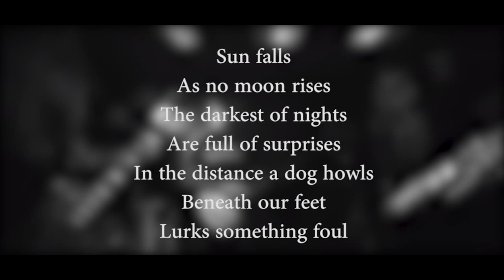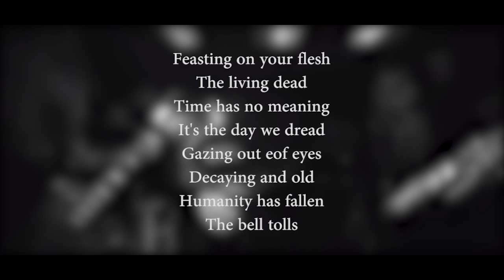Burn The Priest - Inherit the Earth (Lyrics) LOG